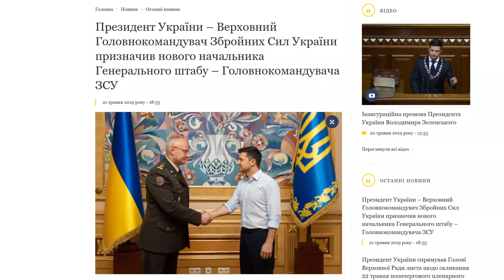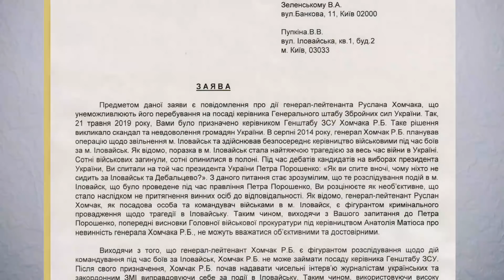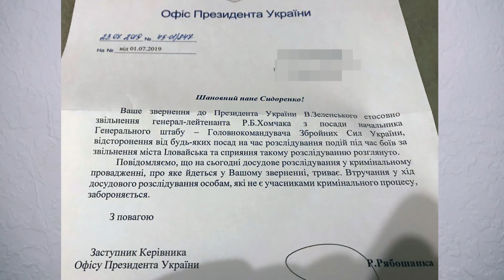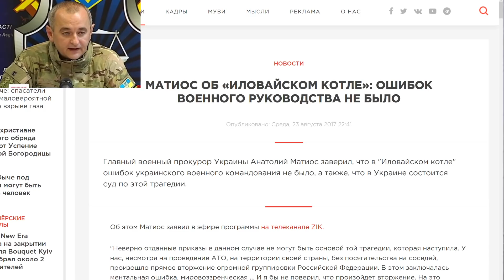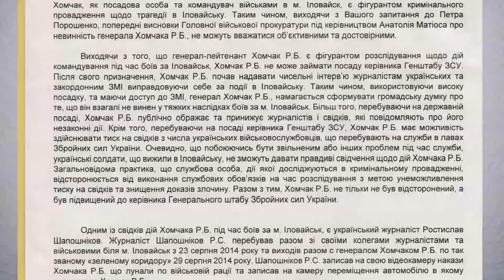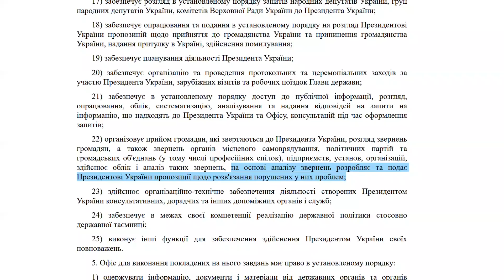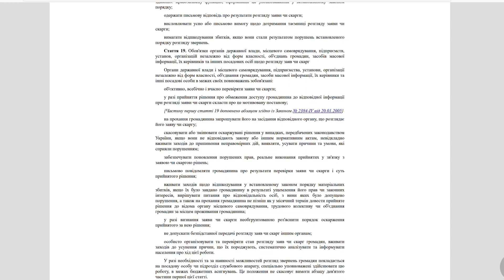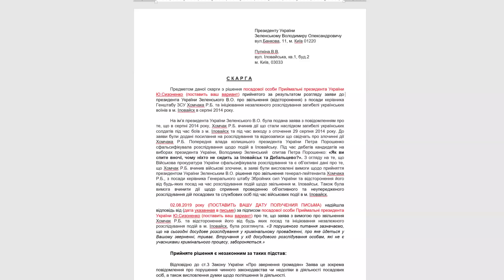Зеленский ответил за Хомчака! ЗЕ предал Украину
Зеленский отказался увольнять Хомчака и проводить независимое расследование по Иловайску.